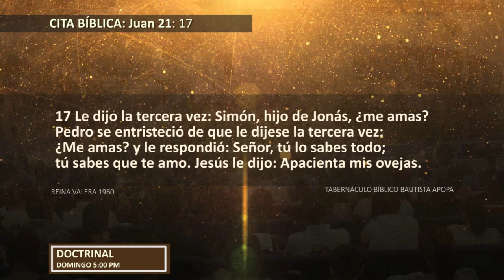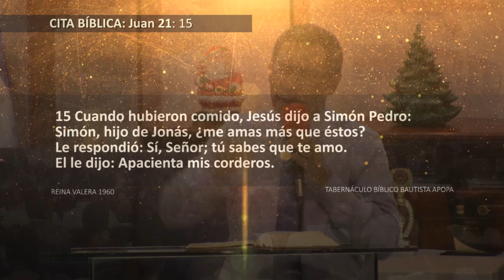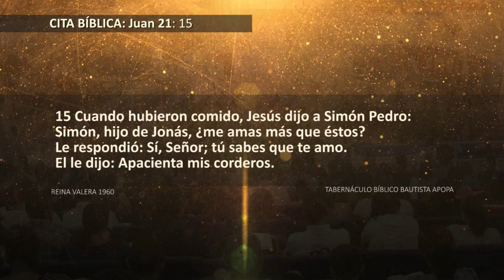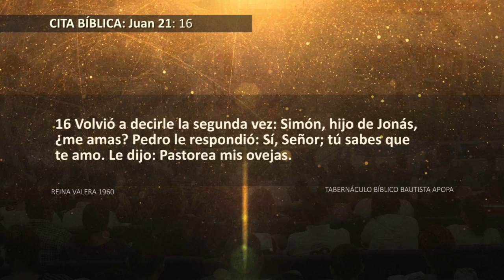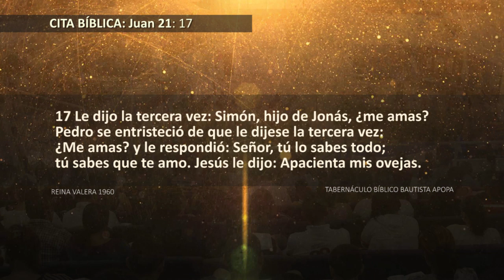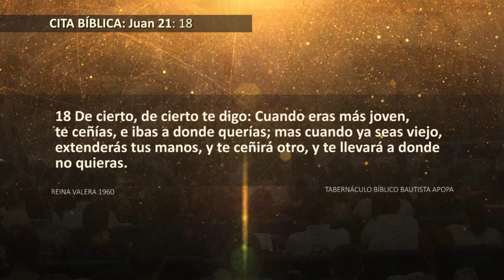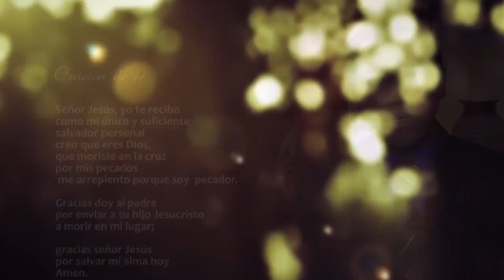0419 | Para ser pastor hay que alimentarse primero | Juan 21:15-19 | Pastor Julio Abdala | 180117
Servicio: Estudio bíblico 06:30 p.m.

Tema: Para ser pastor hay que alimentarse.
Cita bíblica: Juan 21:15-19.